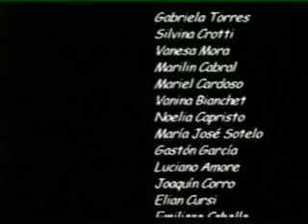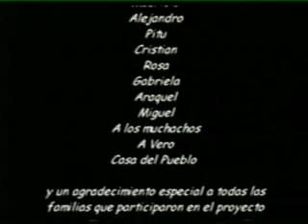Ulises De Atlanta (2000)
Cortometraje dirigido por Diego Carbajal, protagonizado por Iván Lobo